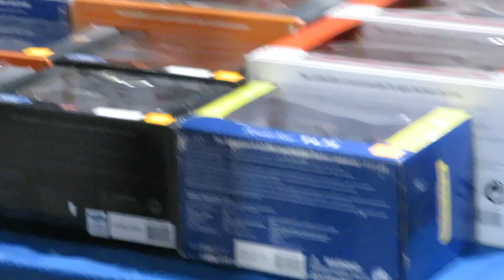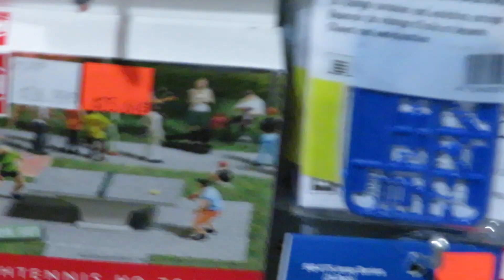TRAINS FOR SALE AT ARE TRAIN SHOW